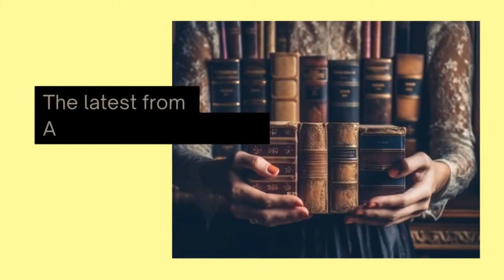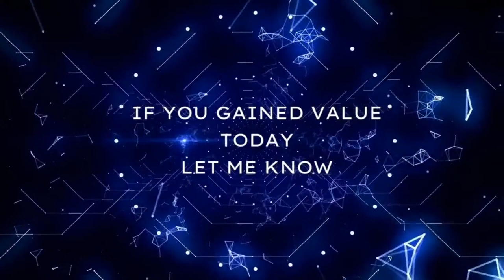Live Create With Us - Hurry It's Time To Get Plastered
No Sale tonight ... we'll be creating and making a mess instead.

Thank you for Joining Us… if your New to the Sale - No Worries … Jump in and we're here to help!

**NEW BUYERS:**
Include… Your Name -- YouTube Name & Shipping Address (prior to purchasing)
The Basics -
1- INVOICES -
-All invoices will be sent via Square and are due upon receipt and payable within 3 days of date of invoice.
-Unpaid invoices after 7 days will be canceled and the items resold.
-Multiple Cancellations (or Non-Payment) of purchases will result in a NON Participant status.

2- PURCHASES: - -Items are sold AS IS at the time of sale. The are no refunds or removal of items. Please keep this in mind when purchasing.
-The moderator will call items in the order in which she sees them in the Streamyard Chat -- that order will govern the sale of the items.
-Limited Items MAY be sold 1 Per Person. Once we have gone through the list we will return to the top of the list and fulfill the remaining orders while supplies last.
-Please be sure to enter your preferred choice of item/items available.

3- SHIPPING: Orders will be shipped via Pirate Ship, using either USPS or UPS.
--USPS options MAY include - Priority - Ground/Media Mail - First Class.
--ALL Shipping confirmation & Tracking Information will be sent to you via email by PirateShip.
--This WILL include both Domestic & International Orders.

**Never be afraid to ask a question if you need help.
Please reserve ALL CAPS for questions about the sale as this will bring your question to the attention of the moderator.

Want to Use PayPal … You can add PayPal to Google Pay through the Google Pay app or through the PayPal app. To add through the PayPal app, tap the Settings gear icon, then Google Pay, then Set it Up.

This presentation, the designs, the instructions, and pictures are protected by U.S. and International copyright laws. Reproduction and distribution in any form without written permission from Sacred Mementos is strictly prohibited.